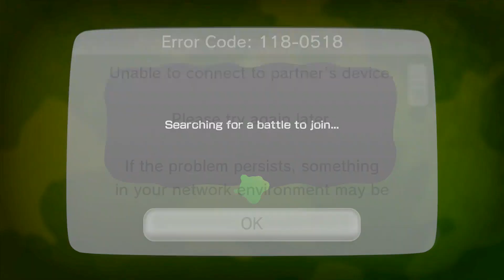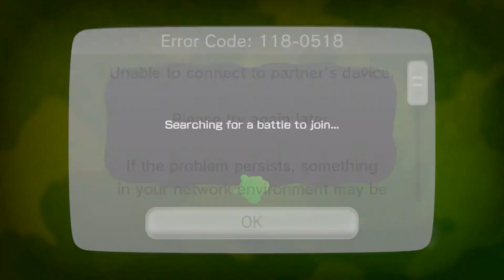Splatoon Sunday #3.1 w/Aimee and Enzo!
The third stream in my Splatoon Sunday episode! This afternoon we had so much fun splatting and chatting (o: -- Watch live